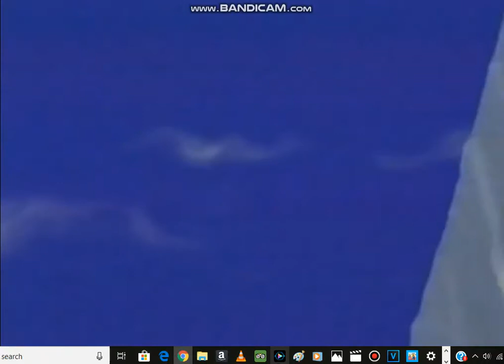Papa Johns Pizza - ICE AGE Commercial (2002)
Enjoy Papa John's Pizza